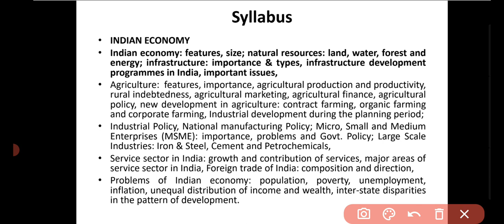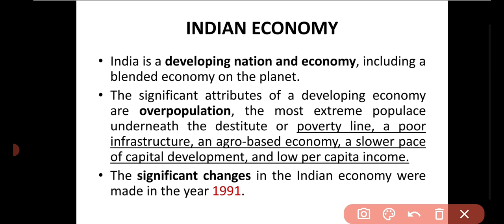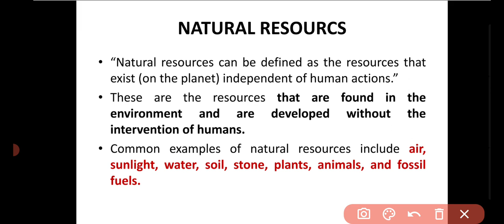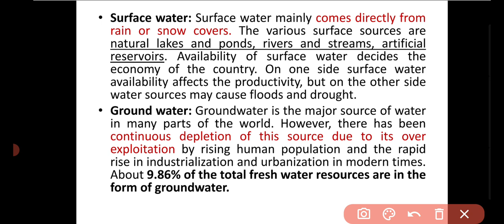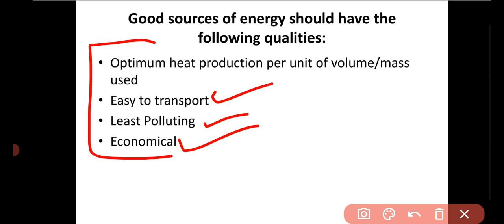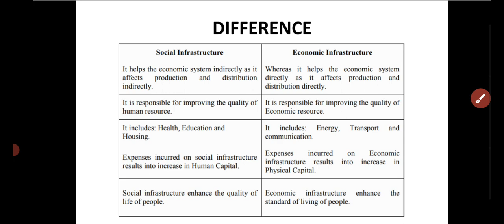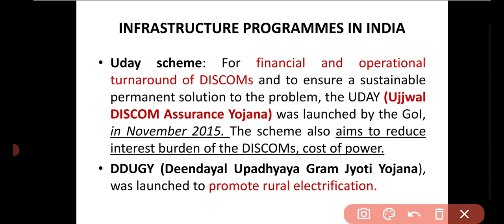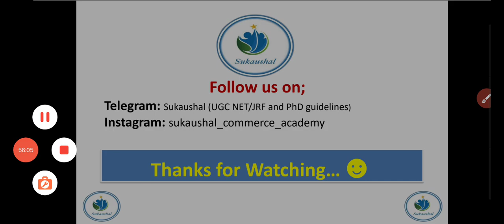Indian Economy | HSSC CET Mains Commerce Class | Part 1| Sukaushal | Mamta Saini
As we provide full syllabus And notes in both Hindi and English medium at totaly free of cost, so if you really feel our efforts useful,

👉 kavisaini2418@oksbi

or  you can check our telegram channel for the QR code. thank you for supporting us 🙏